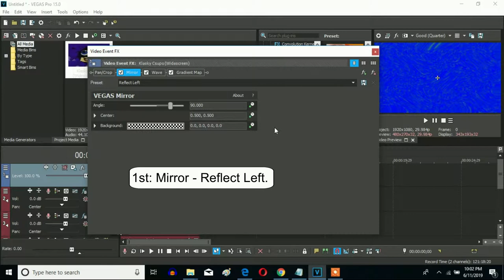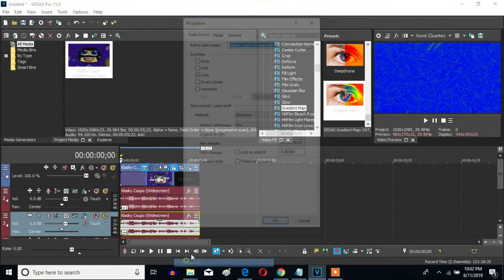How To Make G-Major 444 On Sony Vegas Pro